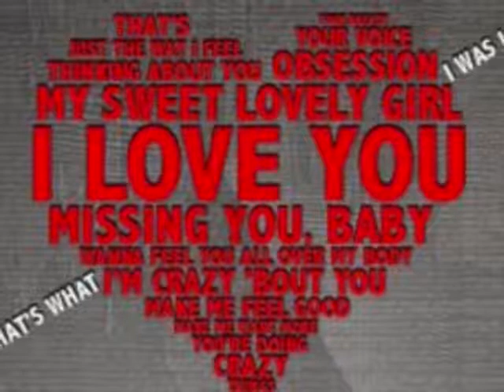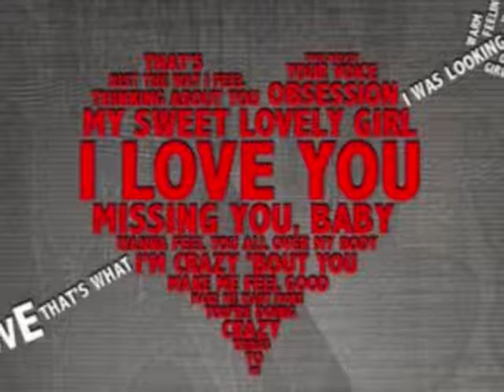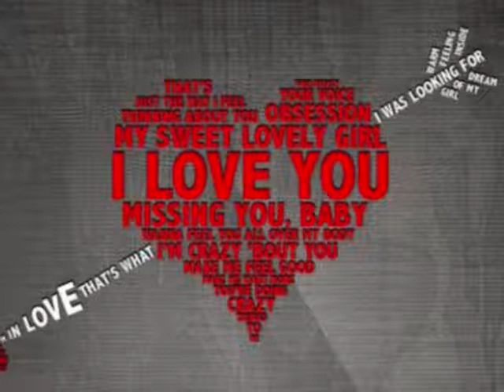I think i LOVE you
Chorus

why is it dat i feel this way
wen i see u, u make my day
i dnt noo how 2 put this..

But i think i luv ya

n every time dat i get a call
i read your name n my heart jus falls
i dnt noo how 2 saay this..

uve been runnin thru my mind all day
i think its time dat u take a break
cuz i just want to tell yuh that i..

i think i luv ya

and every time dat were holdin handd
i hold it tight so u can understand

and u can count on me gurl just like ur fingaz

i can cut the bullshyt just like sum scissors

ima be their for you w.e the delema

sayin dat your cold

well here i am wit a sweater

love wen u smile cuz dat makes me smile too

and i love wen we kick it sorta like kung fu

i dnt no if im addicted but i cant stay away

from you

ima have sum haters cuz this love isnt debatible

open up your heart so u can let me in

ima be ballin e s p n

luv how we sit on da soffa watchin movies

movie after movie gurl ur such a cutie

AND

dam i hate to wait

cuz baby i want you now

feelin like its takken

foreever to see u smile

hope im nvr da

reason your ever wit a frown

and if yuh are

ima be the one to flip it

upside down

=Chorus=